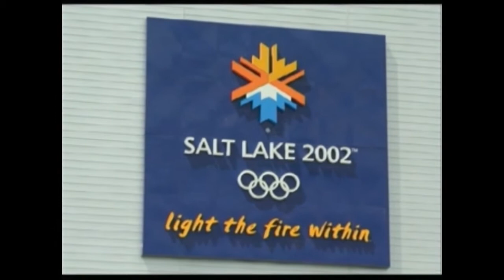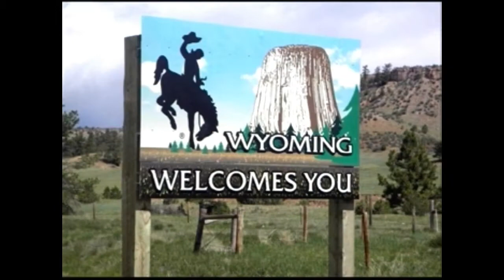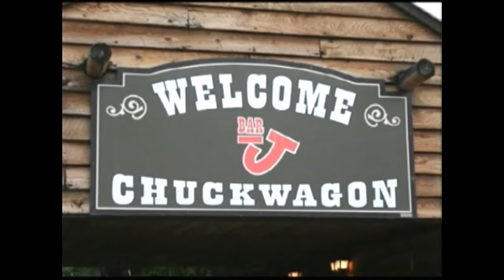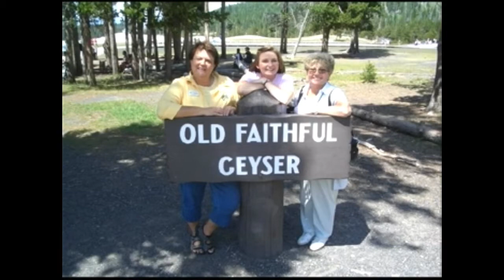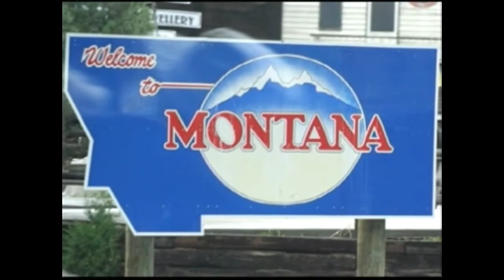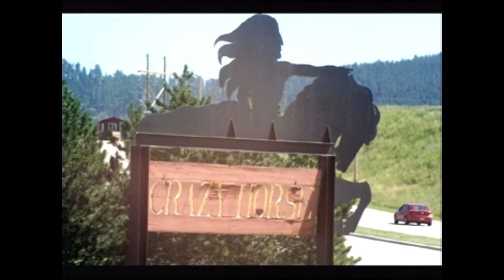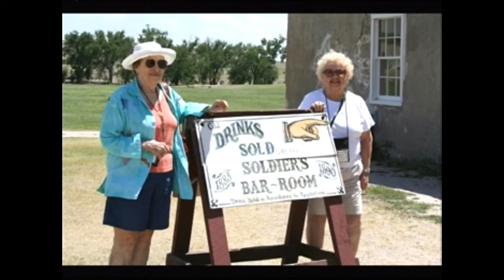2006 - Western Frontier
2006 - Western Frontier - Travel Masters NWA